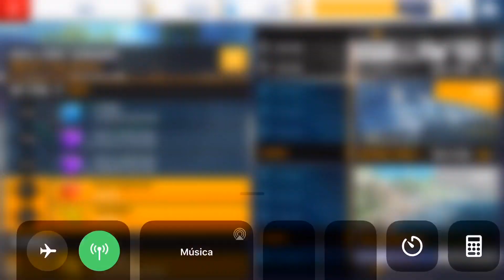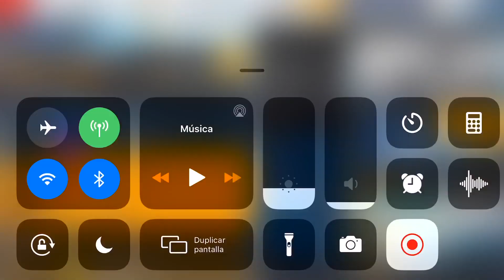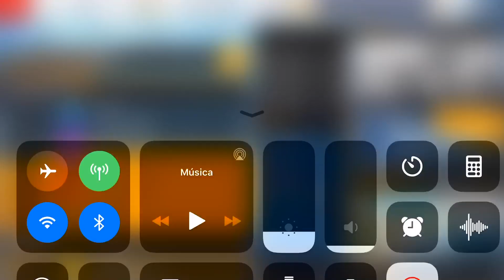Asphalt 8, Four BLACK EAGLES, WST, SSC Ultimate Aero, Koenigsegg One, McLaren P1 GTR & Trion Nemesis